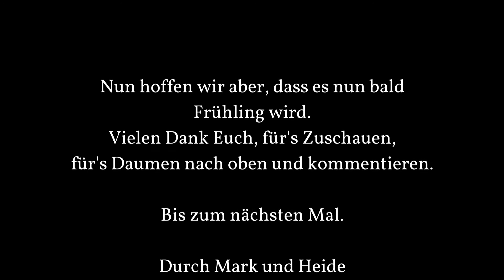Am Fenster - Frühlingsanfang in Berlin 20.03.2018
Heute ist Frühlingsanfang und da möchte ich Euch in einem kleinen Film zeigen, wie dieser direkt vor meinem Fenster so daherkommt.
Viel Spaß Euch und bis bald. dann aber wieder im Wald.
Stephan